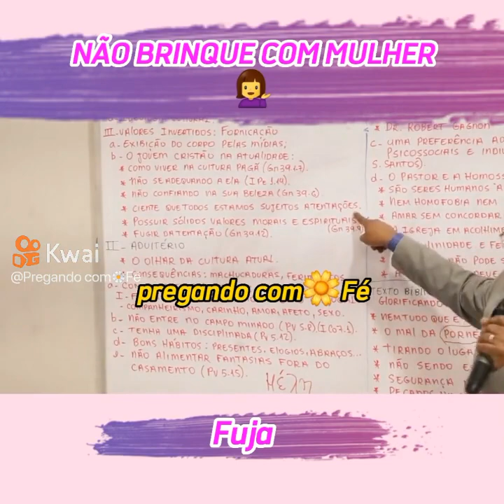11 de março de 2023